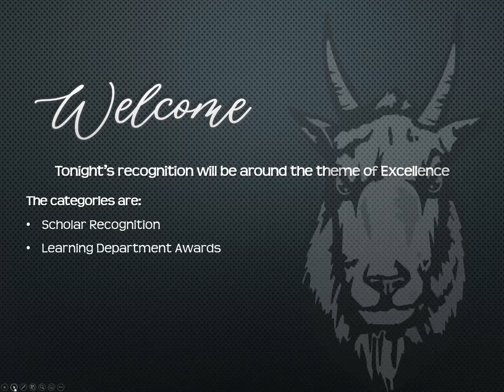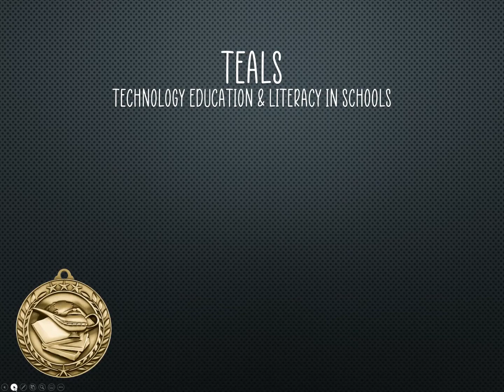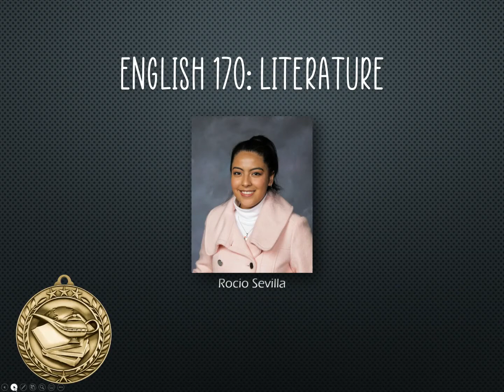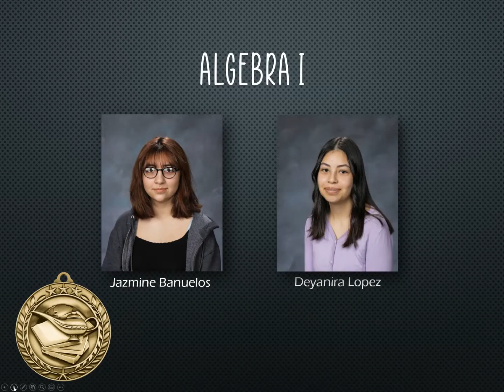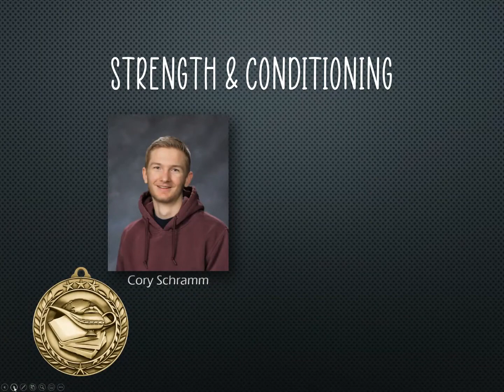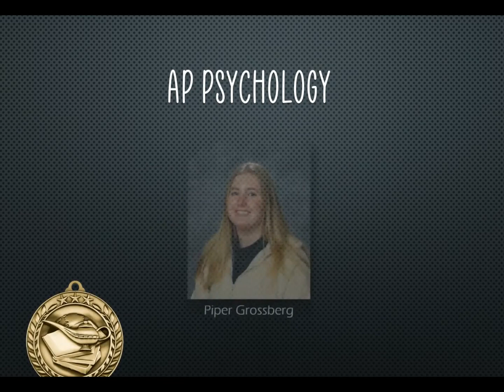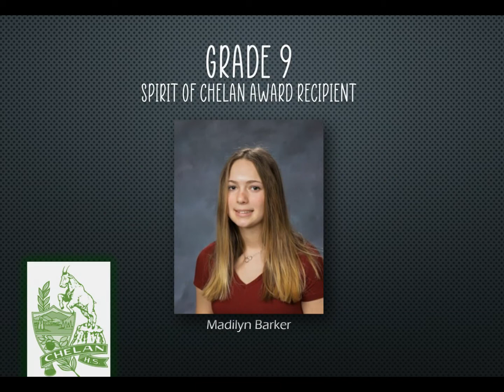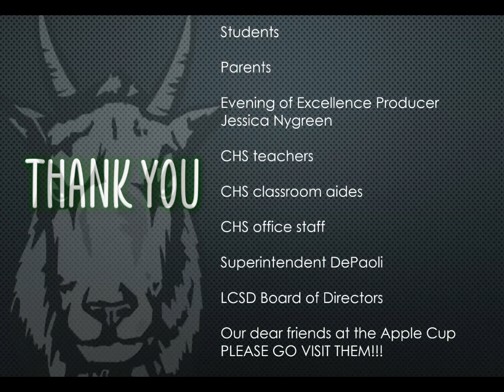Evening of Excellence 2021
Chelan High School Virtual Evening of Excellence 2021